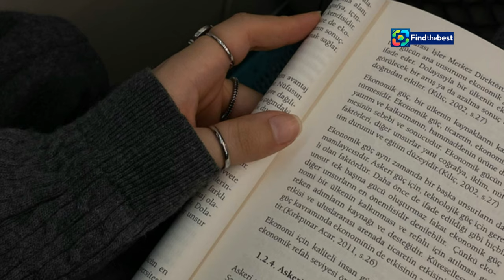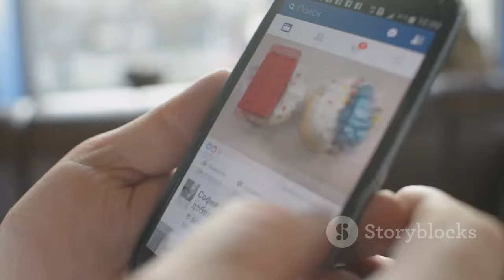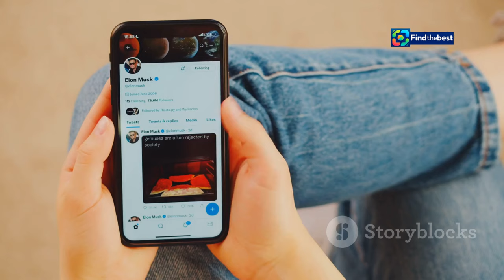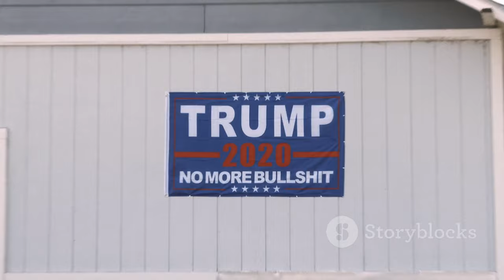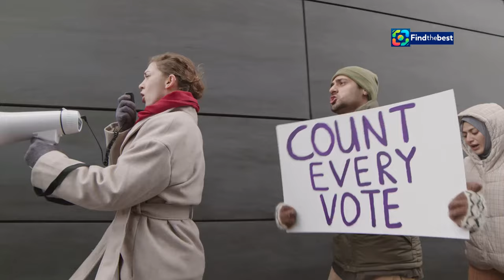"JD Vance: A Masterclass in Political BS? 🤔"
OUTLINE:
00:00:00 Vance's Dangerous Fabrications
00:00:52 Spinning Falsehoods About Haiti
00:01:43 The Real Cost of Manufactured Crises
00:02:41 A Master Class in Deception
00:03:35 Lies Versus Bullshit
00:04:22 The Anatomy of Vance's Bullshit
00:05:06 From Trump to Vance
00:05:54 The Erosion of Truth in the Age of Disinformation
00:06:53 The Imperative of Truth and Accountability
00:07:39 Power Over Principle
00:08:35 The Enduring Threat to Democracy

📰 In this gripping analysis, we dive into the controversial statements made by JD Vance during his recent CNN interview with Dana Bash. Is he just a puppet in the political theater, or is there a deeper strategy behind his words? 🤨

🚨 Vance's claims about Haitian immigrants have sparked outrage and raised serious questions about the responsibility of politicians in today's media landscape. Should we believe what they say, or is it all just smoke and mirrors? 🔍

🗣️ "If I have to create stories so that the American media actually pays attention..." - JD Vance's own words throw him into the spotlight as we dissect his comments and the implications they carry for race relations and immigrant communities in the U.S. 🇺🇸

💔 With insights from Jeet Heer of The Nation, we explore Vance's admission and the dangerous rhetoric surrounding immigration and identity politics. This isn't just about one politician; it's about the narrative shaping our society! 📖